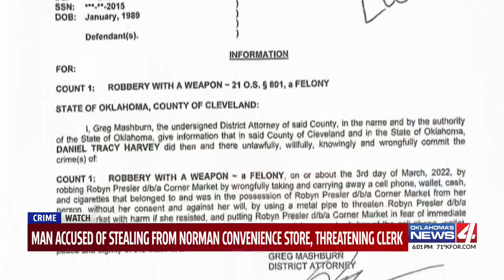Norman man charged for allegedly threatening store clerk with metal pipe; stealing money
Saturday News